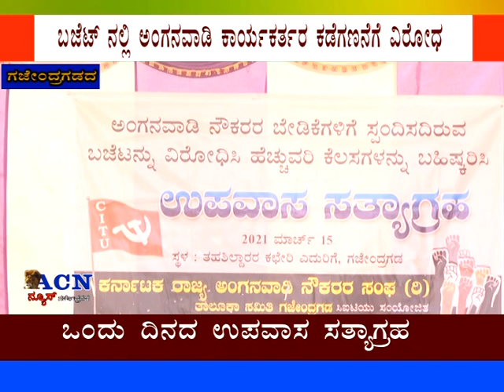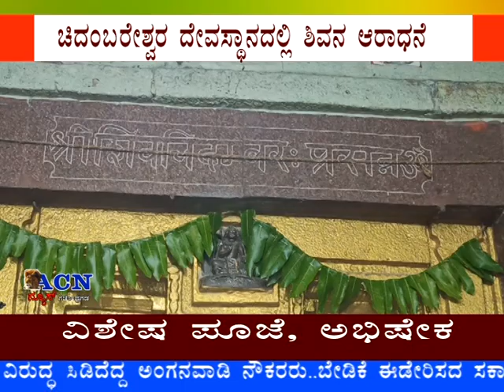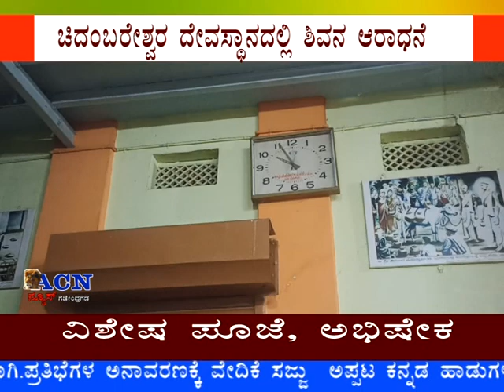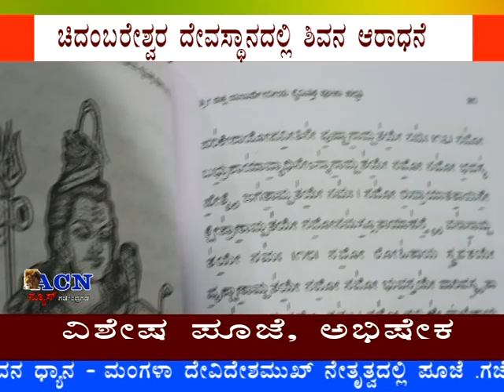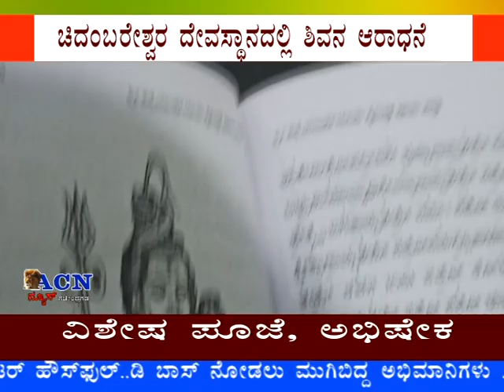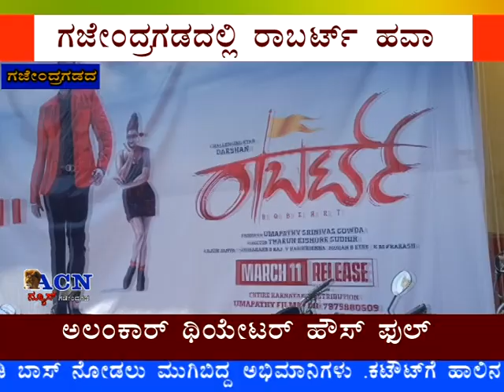ACN NEWS GAJENDRAGAD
ಬಜೆಟ್ ನಲ್ಲಿ ಅಂಗನವಾಡಿ ಕಾರ್ಯಕರ್ತರ ಕಡೆಗಣನೆಗೆ ವಿರೋಧ – ಒ0ದು ದಿನದ ಉಪವಾಸ ಸತ್ಯಾಗ್ರಹ

ಸರ್ಕಾರದ ವಿರುದ್ಧ ಸಿಡಿದೆದ್ದ ಅಂಗನವಾಡಿ ನೌಕರರು
ಬೇಡಿಕೆ ಈಡೇರಿಸದ ಸರ್ಕಾರದ - ಅಂಗನವಾಡಿ ಕಾರ್ಯಕರ್ತೆ
ಬಾಯಿ ಮಾತಿನಿಂದ ಹಸಿವು ನೀಗಿಸಲಾಗದು - ಅಂಗನವಾಡಿ ಕಾರ್ಯಕರ್ತೆ